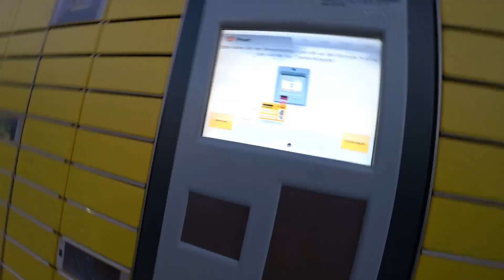Collecting Amazon Parcels!!